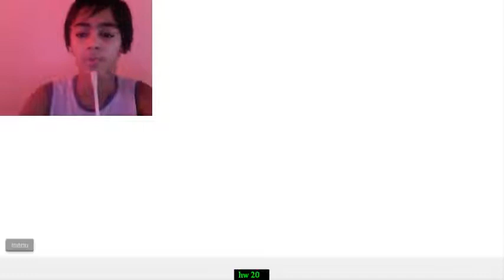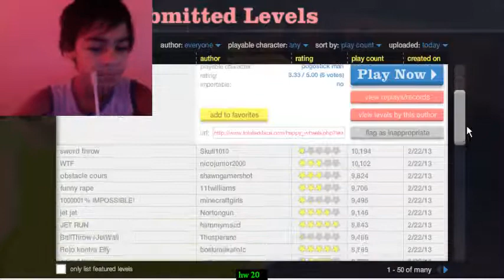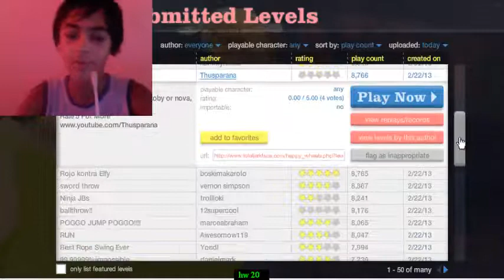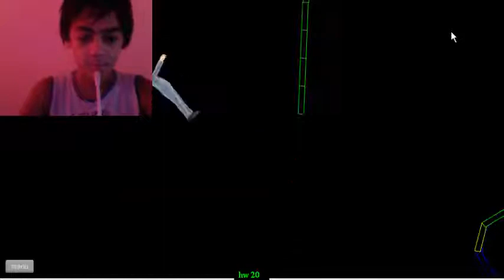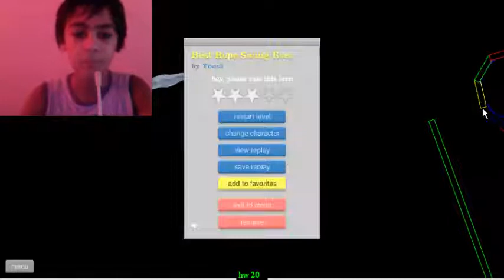Happy Wheels | HARPONES, NO SON UN PROBLEMA PARA MI | Ep.20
iaiaiaiaiaiaiaiaiiiiii, ya llegamos a los 20 episodios de happy wheels, eso se merece un super like!